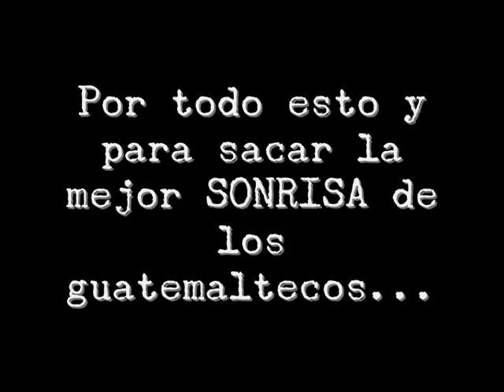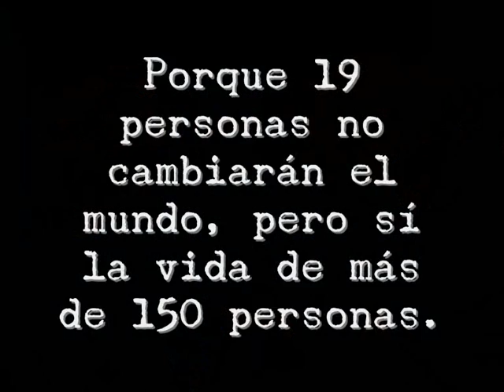guatemala, DOA.wmv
Porque 19 personas no cambiarán el mundo, ni siquiera un país, pero sí pueden cambiar la vida de más de 150 personas que sufren cada día y luchan cada día para gozar de una vida medianamente decente. Todo un ejemplo de solidaridad.